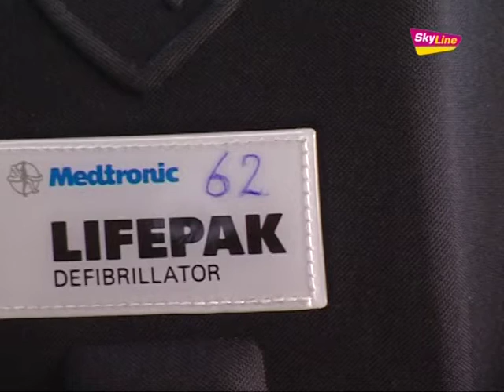HartSave wil meer AED's in Veghel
SkyLine TV Journaal: Vrijdag 27 Januari 2012